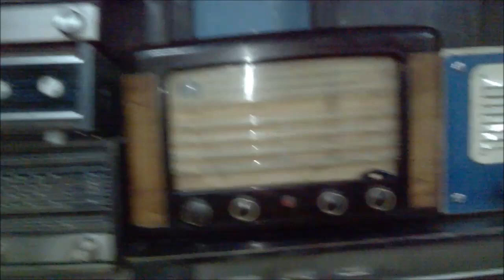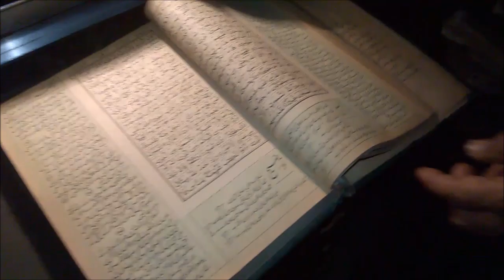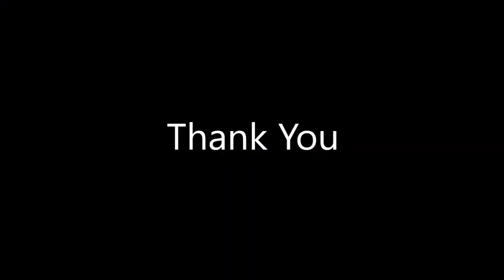Mahboob Radio Service Hyderabad Since 1932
A Shop Like No Other in Hyderabad's Old City Fixes Antique Radios From Across Country